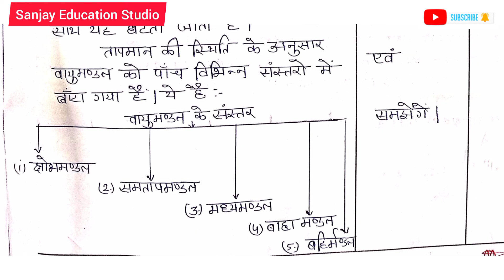Geography Micro Teaching | भूगोल उद्दीपन कौशल | Class - 9 | वायुमंडल का संगठन तथा सरंचना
sanjayeducationstudio Is video me humne ''Geography Micro Teaching'' ke baare me baat kri hai.

Hello Friends,आपको इस चैनल ( sanjayeductionstudio ) पर B.Ed. & BSTC से संबंधित सभी प्रकार की लेसन फाइल और वीडियो नोट्स मिलेंगे ।
और विभिन्न परिक्षाओं में आने वाली गणित, जिके के प्रश्नों और सभी परिक्षाओं के पुराने पेपरो के विडियो पुरे हल के साथ मिलेंगे जिससे आपको परिक्षाओं की तैयारी मैं मदद मिलेगी।

❉ B.Ed. & BSTC से संबंधित सभी जानकारी
❉ पुराने पेपरों के प्रश्नों का हल
❉ हिंदी माध्यम में  विडियो
❉ सभी प्रतियोगी परीक्षाओं की तैयारी

It is an educational as well as a knowlegeable video.

यदि आपको हमारा वीडियो अच्छा लगा हो तो लाइक बटन को हिट कीजिये, ज्यादा से ज्यादा शेयर कीजिये और ऐसे ही जबरदस्त वीडियोस देखते रहने के लिए हमारे चैनल studywithsanjay8 को सब्सक्राइब जरूर कीजिये

जुड़े रहिये हमारे साथ - हम हैं आपके साथ हमेशा - बी.एड. से सम्बंधित किसी भी प्रकार कि सहायता के लिए |

Best B.Ed. related educational video  from "sanjayeducationstudio"

🔴 sanjayeductionstudio को फॉलो करें🔴🔴

...बीएसटीसी
सामाजिक विज्ञान दैनिक पाठ योजना
social science

☑️ आपके खास इंसान के साथ ये विडियो SHARE करें |

Yours Sanjay Kumar Saini
from Jhunjhun, Rajasthan.